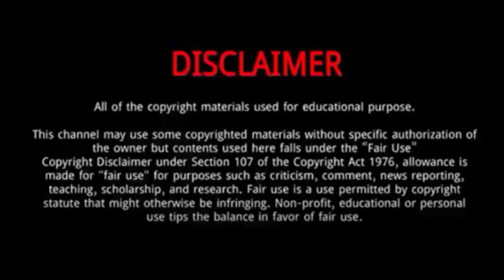Taylor Zakhar Perez (Red White And Royal Blue)| 7 Things You Need To Know About Taylor Zakhar Perez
Bae Suzy or simply Suzy, is a South Korean singer, actress and model.
She was a member of the girl group Miss A under JYP Entertainment.
Bae was born in Buk District, Gwangju, South Korea on October 10, 1994, to Bae Wan-young and Jeong Hyun-sook.
She has an older sister and a younger brother.
She attended School of Performing Arts Seoul and graduated in 2013.

Taylor Zakhar Perez
Taylor Zakhar Perez